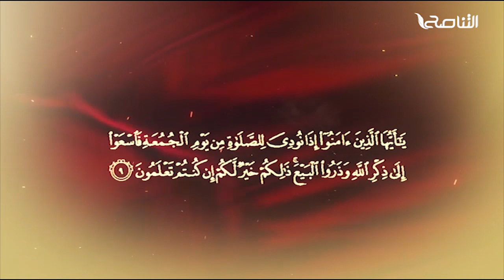المواعظ المنبرية|عنوان الخطبة:تأملات في سورة العصر|الشيخ الزين العربي الدردير|جامع القرافي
المواعظ المنبرية | عنوان الخطبة: تأملات في سورة العصر | الشيخ الزين العربي الدردير | جامع القرافي - طرابلس | 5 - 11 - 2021

ــــــــــــــــــــــــــــــــــــــــــــــــــــــــــــــــــــــــــ

ــــــــــــــــــــــــــــــــــــــــــــــــــــــــــــــــــــــــــ
ــــــــــــــــــــــــــــــــــــــــــــــــــــــــــــــــــــــــــ
يمكنكم تحميل تطبيقنا TANASUH TV على الهواتف الذكية: